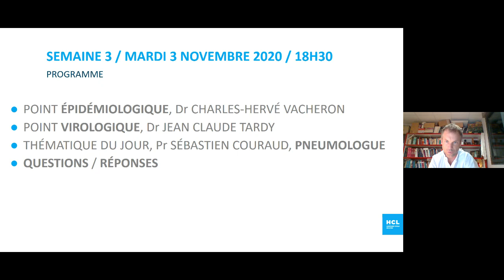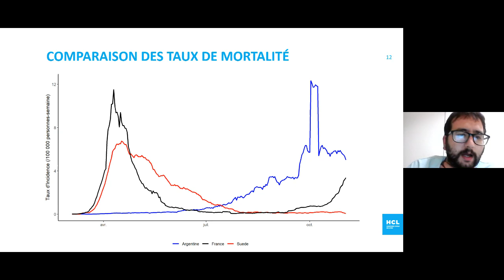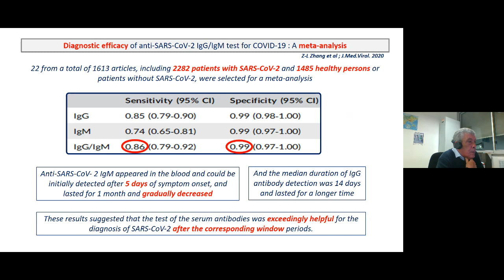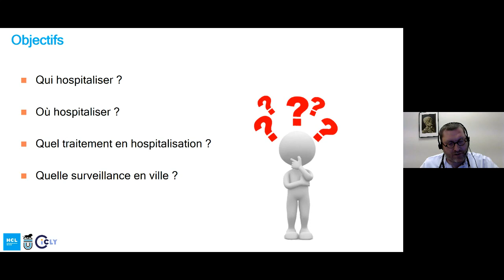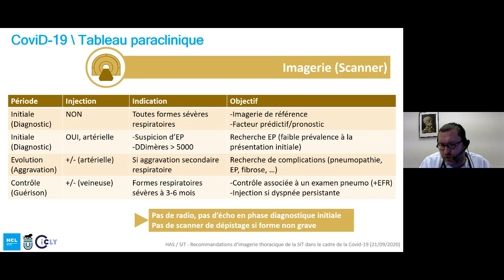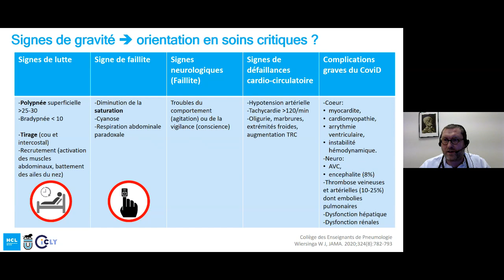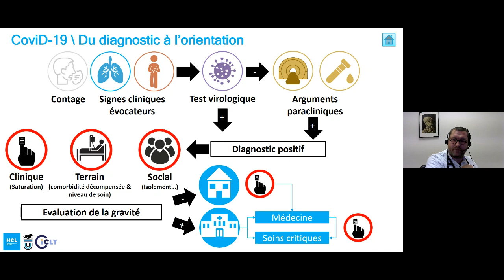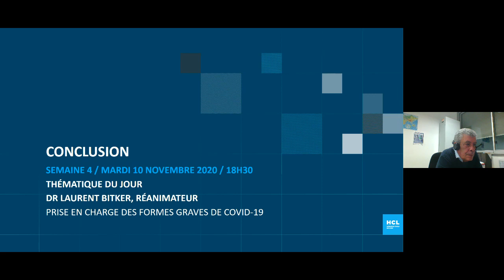Formes respiratoire du Covid-19 | Webinaire médical HCL #3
0:00 Introduction, Dr Thomas Perpoint, maladies infectieuses
1:00 Point épidémiologique, Dr Charles-Hervé Vacheron
8:00 Point virologique, Dr Jean Claude Tardy
18:44 Thématique du jour, Formes respiratoire du Covid-19, Pr Sébastien Couraud, pneumologue
39:25 Questions / réponses, Pr Jean-Christophe Richard, réanimation médicale

Ce webinaire médical est ouvert à toute la communauté médicale des HCL ainsi qu’à nos partenaires de la médecine de ville. Il sera organisé chaque semaine afin de partager les connaissances sur la pathologie et sa prise en charge

Le rebond de l’épidémie de Covid-19 mobilise un nombre croissant d’équipes médicales de l’hôpital et de nombreux médecins en ville pour assurer au mieux la prise en charge des patients. Ensemble, nous disposons d’une somme importante de connaissances, de savoir-faire et d’engagement !